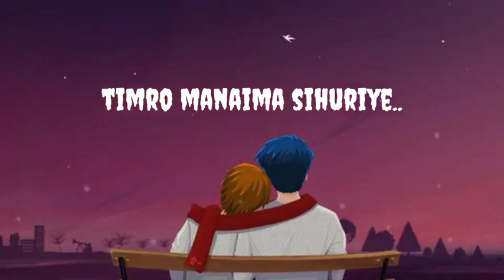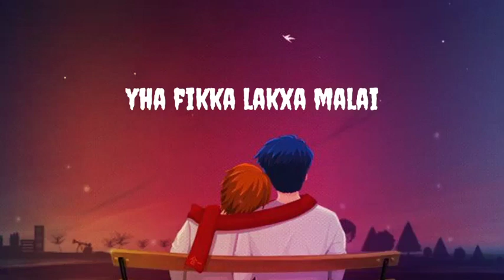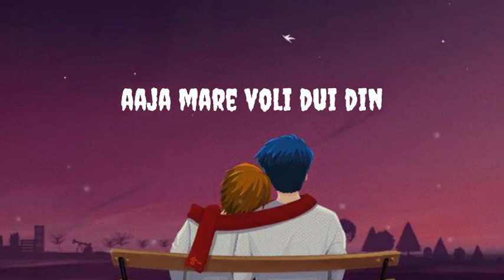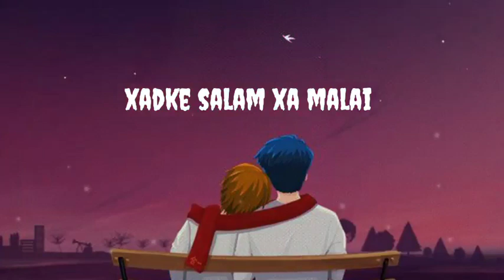DJ -remix song // new version // tiktok viral song 💟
❣️no copyright ❣️

🤞hajur Lai ramro lagyo vane comments garnu Hola 😊 ma hajur le man ma lageko Gita song haru comment ma lekhnu ma lyrics song banayera mero YouTube channel rakhne xu 🙃😍😘

🤞 remix song 🎶 hajur Lai man parne tiktok viral song 💟